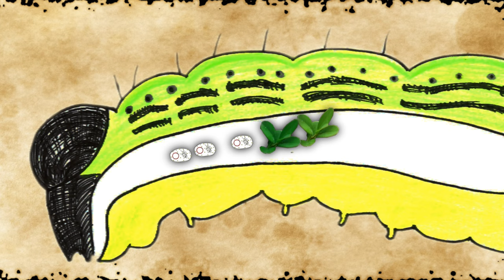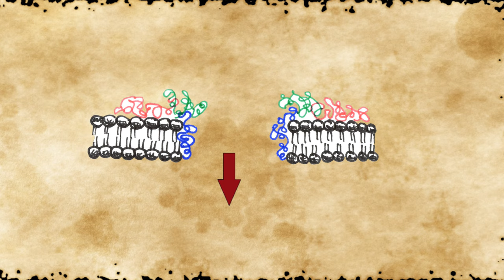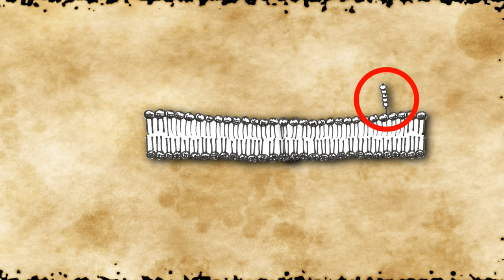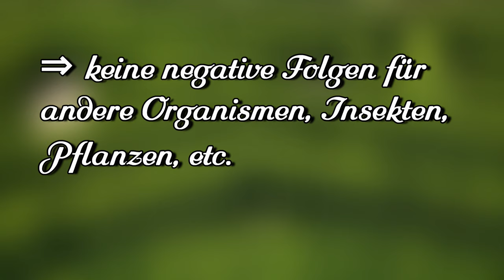7 Tipps gegen den Buchsbaumzünsler 🐛🦋- So werdet ihr ihn wieder los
Der Buchsbaumzünsler ist ein Plagegeist in vielen Gärten und verursacht an Buchsbäumen große Schäden. In diesem Video stellen wir euch 7 Tipps gegen den Zünsler vor und erläutern die biologische Funktionsweise von Bacillus Thuringiensis.

0:00 Der Buchsbaumzünsler-Film
1:38 Allgemeines zum Buchsbaumzünsler
2:55 Befall erkennen
4:04 Hausmittel gegen den Buchsbaumzünsler
6:52 natürliche Räuber z.B. Vögel gegen den Zünsler
8:36 Bacillus Thuringiensis als biologisches Mittel
13:57 weitere Tipps zur idealen Bekämpfung

Wer sich für meine Filme bedanken möchte, kann das gerne hier machen:

► Meine Amazon-Wunschliste

Links:

► gegen den Buxbaumzünsler(*)

Bacillus Thuringiensis Zünslerfrei

► Gartengeräte (*)
Felco Schere